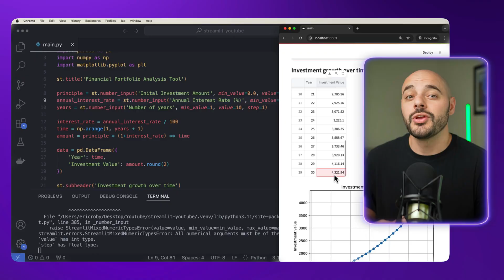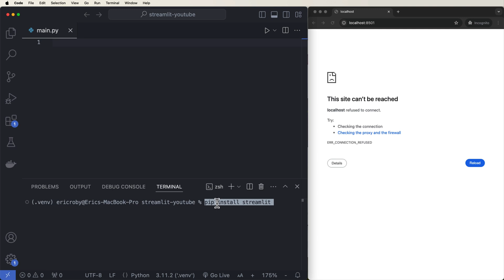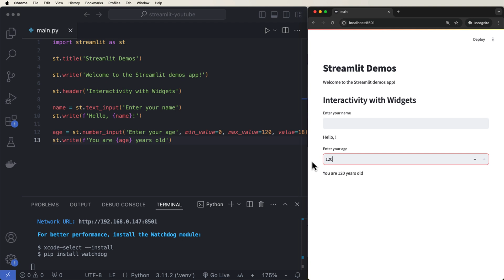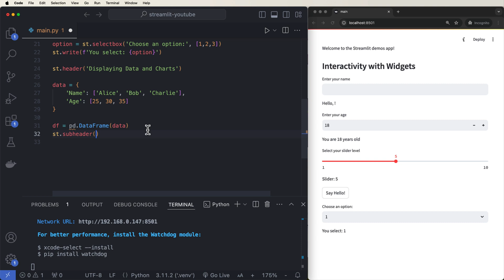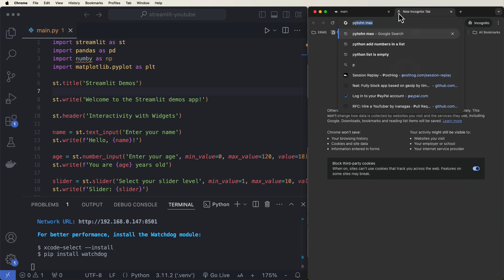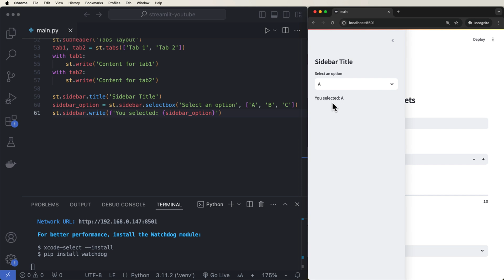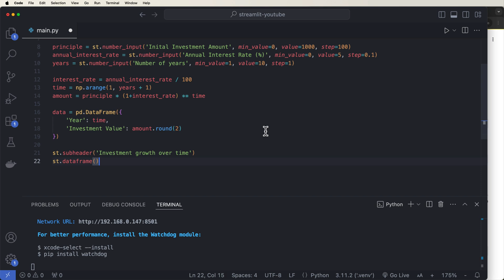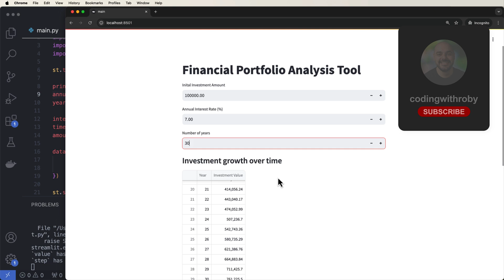Learn the FASTEST Way to Build a UI Dashboard in Python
In under 20 minutes you will learn how to build UI Dashboards in pure Python Fast.